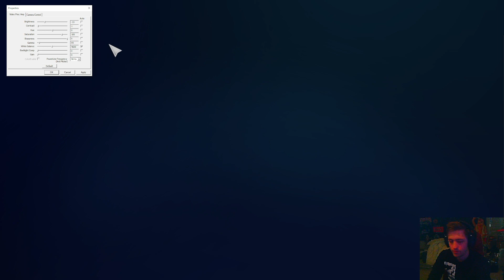Sodapoppin travels back in time